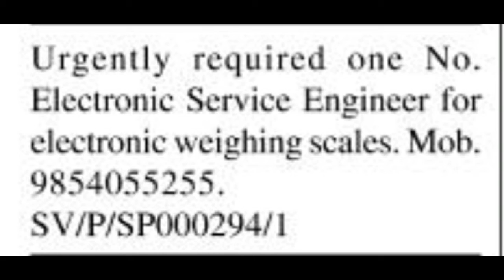ASSAM PRIVATE JOB TODAY | ASSAM JOB NEWS 2020 | Guwahati Private Job Assam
Private job kaise search kare
private job in guwahati today